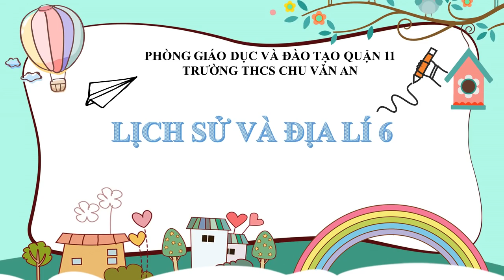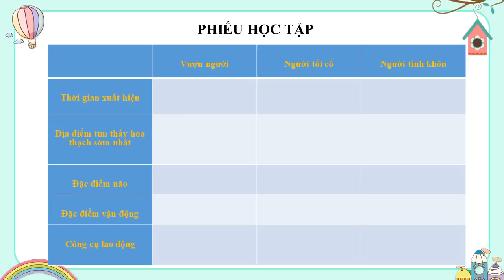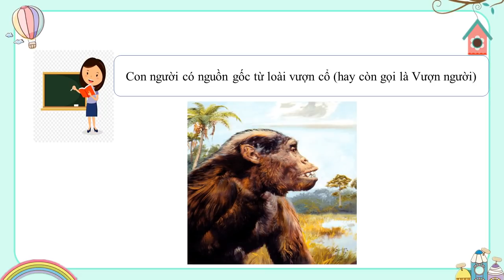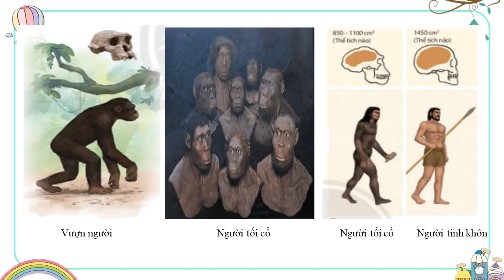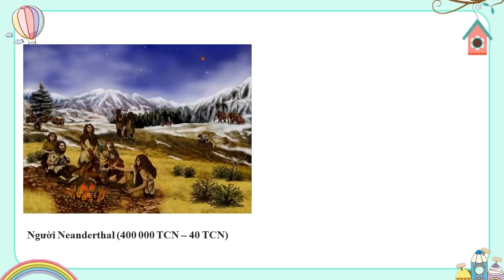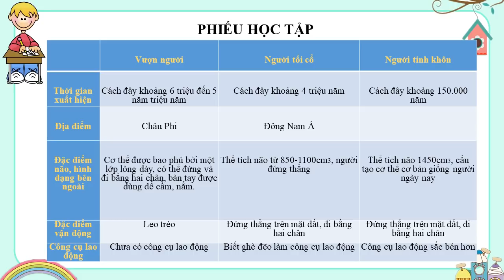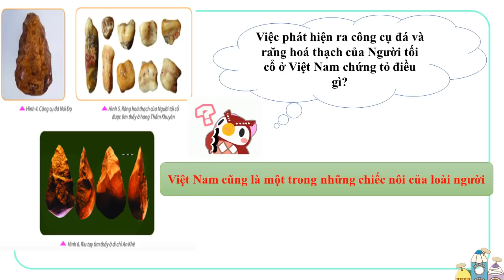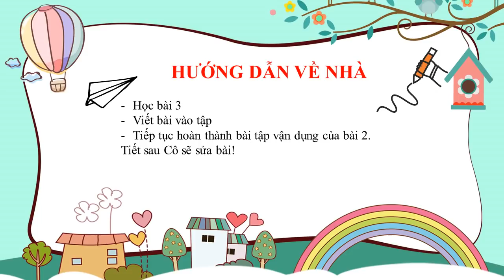LỊCH SỬ-ĐỊA LÝ 6 (Tuần 2 / HK1) – Phần LỊCH SỬ - Bài 3: NGUỒN GỐC LOÀI NGƯỜI